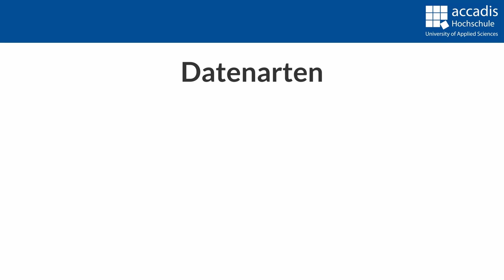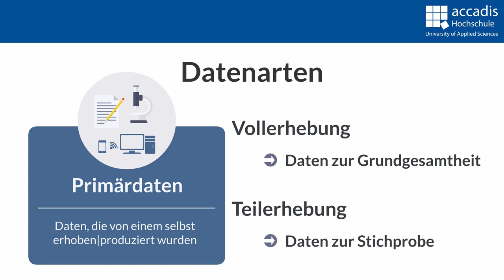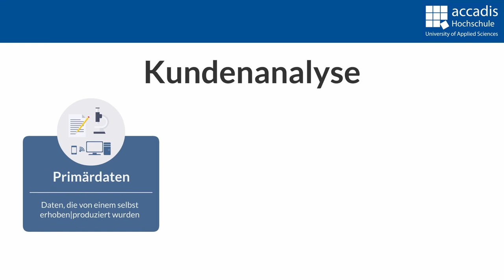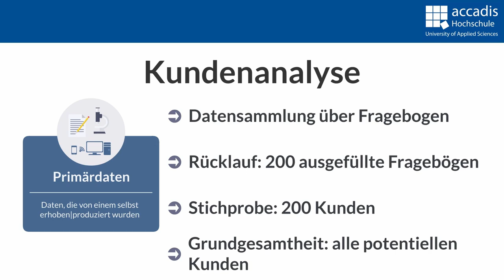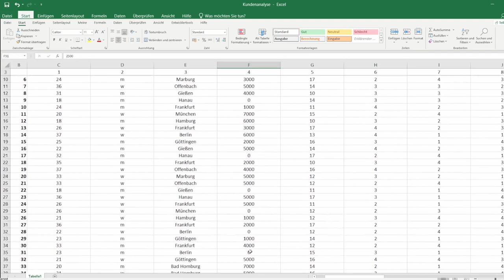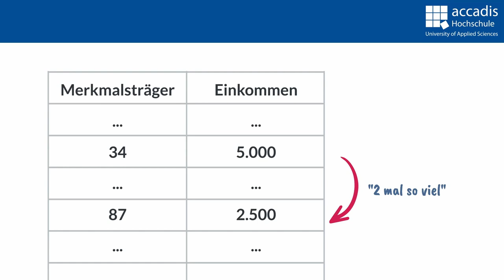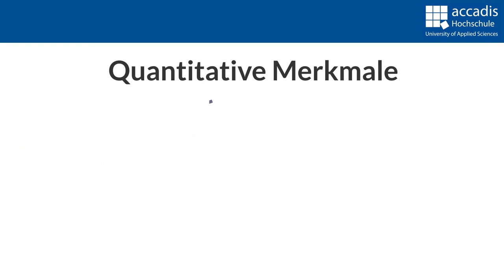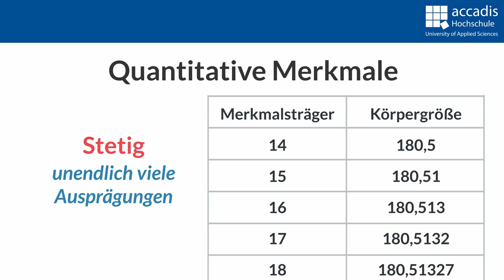Quantitative Methoden - Statistische Grundbegriffe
0:00 Primär- vs. Sekundärdaten
1:40 Deskriptive vs. Induktive Statistik
2:55 Beispiel Umfrage
4:10 Aufbau Datenmatrix
6:12 Nominalskala
6:50 Ordinalskala
7:13 Verhältnisskala
8:30 Intervallskala
9:38 Diskrete vs. stetige Daten